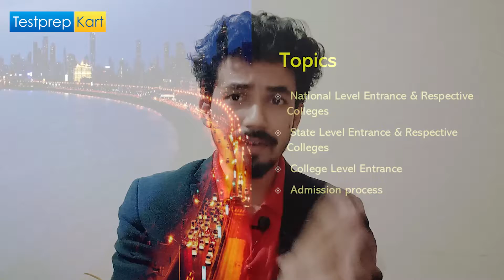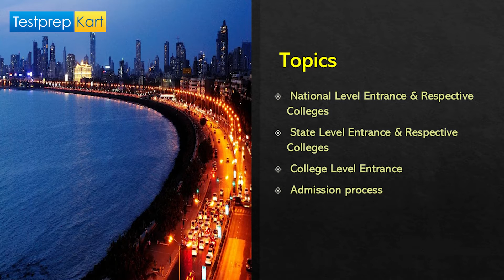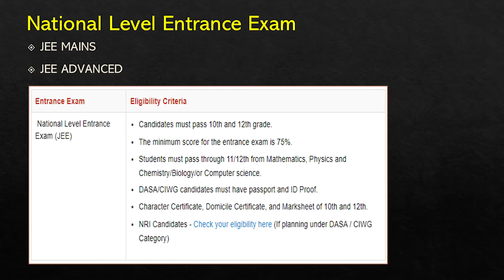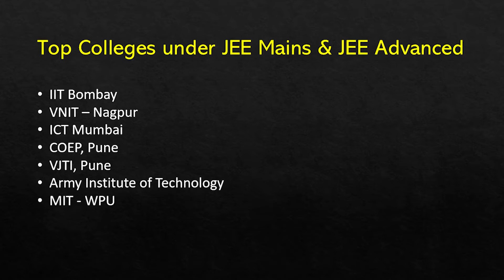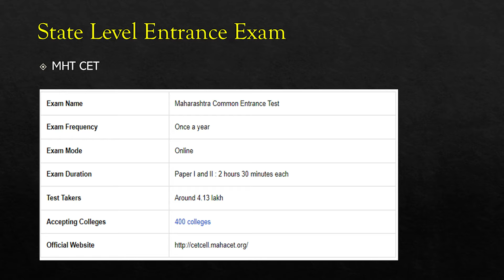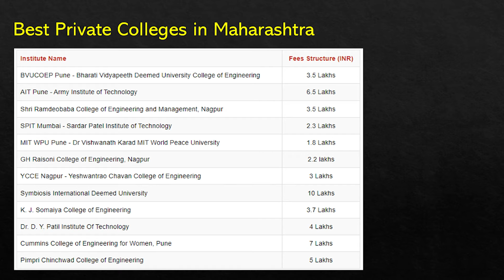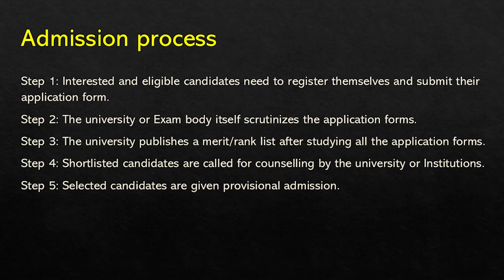Engineering Admission Process in Maharashtra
There are 3 ways to take admission in top colleges in Maharashtra i.e.

National Level Entrance Exam
Students can take admission by clearing JEE mains and JEE advance to take admission in the best colleges like IIT’s, NIT, ICT, etc.

State Level Entrance Exam
Maharashtra Common Entrance Test (MHT CET) is the state level exam
conducted by the state government of Maharashtra. By which you can take admission in top Government Engineering Colleges.

Private Level Entrance Exam
Private colleges conduct their own entrance exams for admission, and if candidates clear the exam then they will be eligible to take admission directly into engineering colleges.